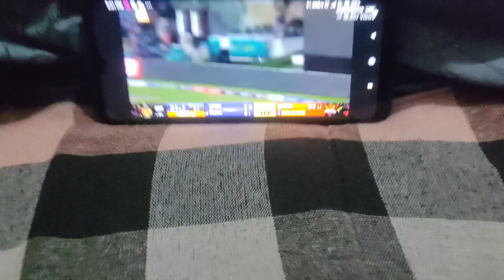Jamia Hostellers Farewell Party 🕺❤️